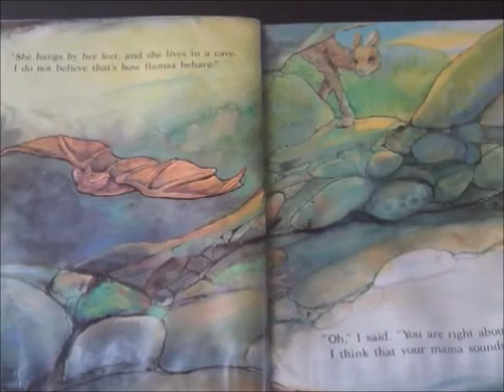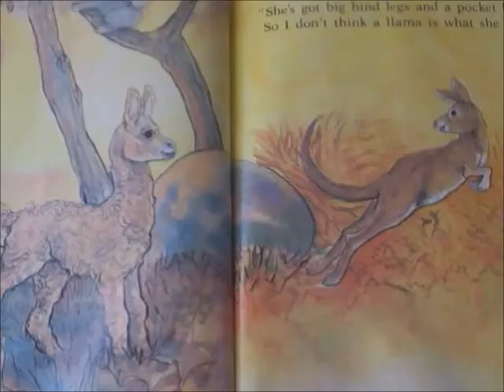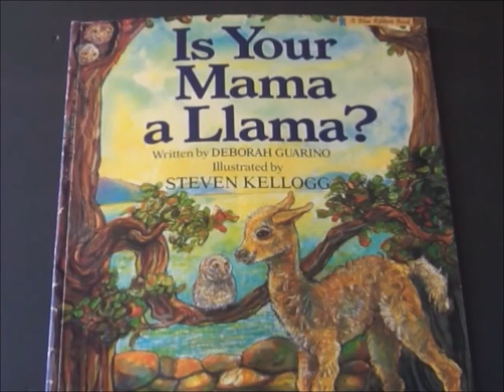Maria Totilla's Storytime: Is Your Mama a Llama? by Deborah Guarino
Maria Tortilla's Storytime presents, "Is Your Mama a Llama," written by  author Deborah Guarino and illustrated by Steven Kellogg. Hope you enjoy this charming story! Happy reading!